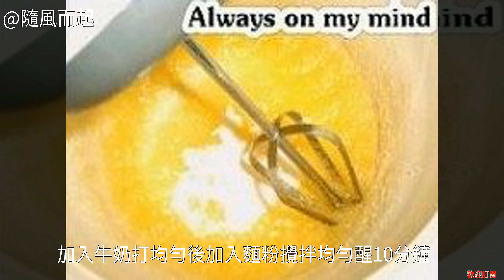巧克力曲奇的詳細做法 巧克力曲奇怎麼做好吃 巧克力曲奇的做法 巧克力曲奇怎麼做好吃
巧克力曲奇的做法 巧克力曲奇的家常做法 巧克力曲奇怎麼做好吃